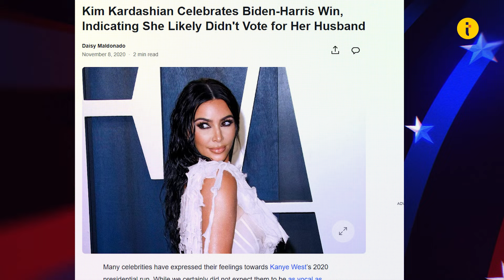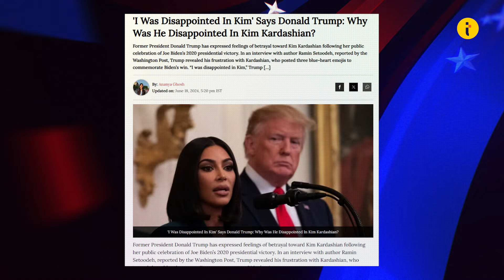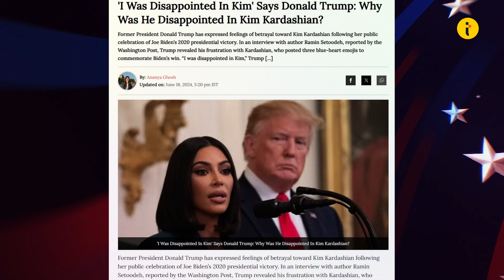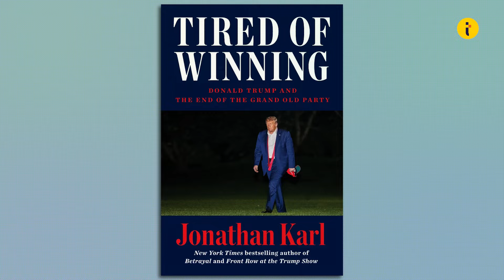Kim Kardashian Latest News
In This Video we will be discussing who Kim Kardashian can Support in this election and What Happened between Kim Kardashian and Donald Trump, Kim Kardashian was a Big Supporter of Donald Trump and have done so much good job with him but will she support him in presidential election 2024?